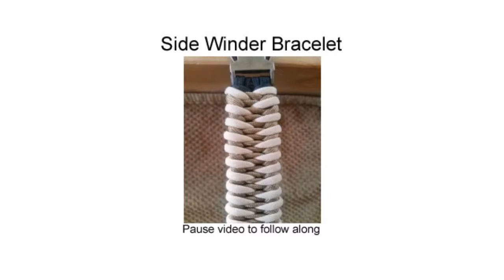Paracord Side Winder Tutorial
This tutorial is of a pattern that the people here at Paracordgalaxy.com came up with ourselves!
They are only pictures of the process that we call 'Pictorials'.
You can print out the Pictorial for free from our